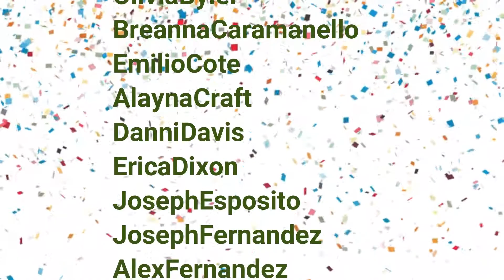50% AR Goal Confetti